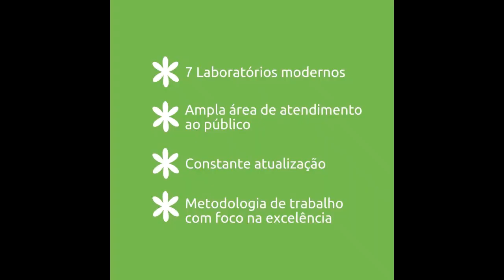PROGRAMA ROGÉRIO FARIAS 18 08 2023